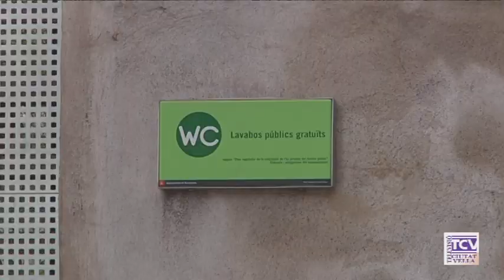2019 12 30 Reobertura de la terrassa del Pou de la Figuera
El districte ha anunciat que  la guingueta  reobrirà  a començaments d’any. No se sap encara es qui gestionarà la terrassa perquè el procés d’adjudicació encara no està enllestit.